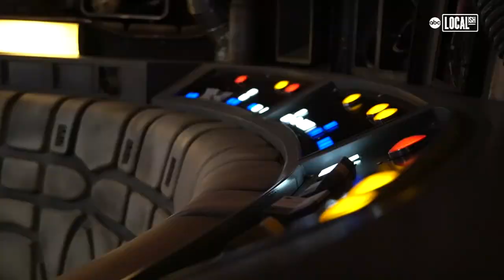The Midday | 2 dates Houston movie and music lovers need to mark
ABC13's The Midday is your stop for everything you'll want to know, whether you're trying to save money, hunt for deals or find things to see and do in Houston.